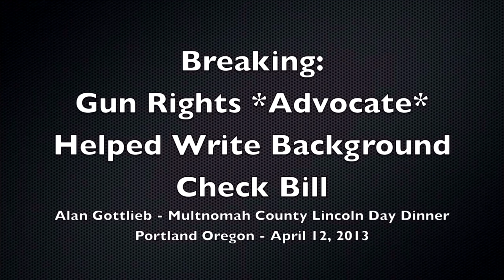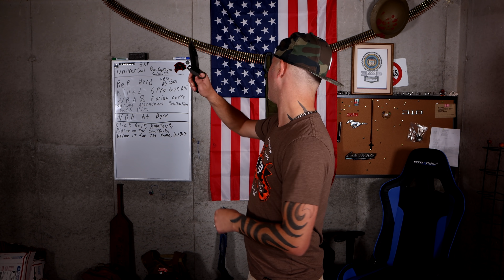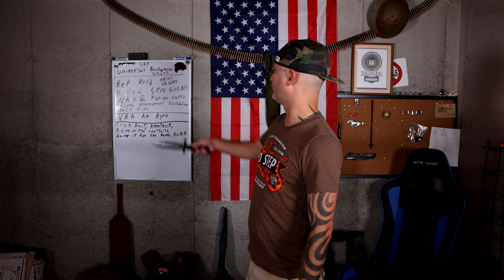🔴 The GOA Is Under Fire